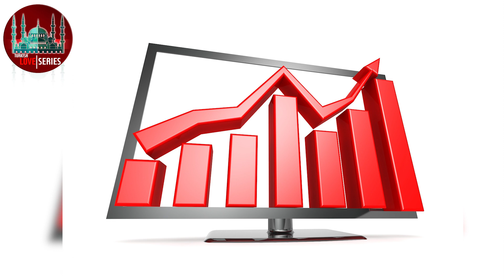Sen Kal Kapimi will not be cancelled, It will have a second season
Sen Kal Kapimi will not be cancelled !

The Sen Çal Kapimi series that airs on Fox TV has been an international sensation, reaching millions of views within minutes of publishing its videos on social media.

It debuted in Turkey this summer, and dominated Wednesday nights throughout the season, reaching top marks across all demographics, and becoming one of the most watched series in recent months.

In addition to its high ratings, this series has managed to be a trending topic on social media, even in countries where it has not yet been broadcast, which may be the reason why the series already has assured sales in 45 territories, even before its first world premiere.